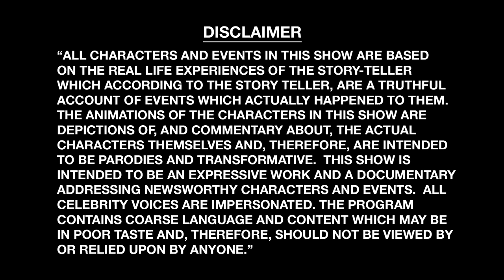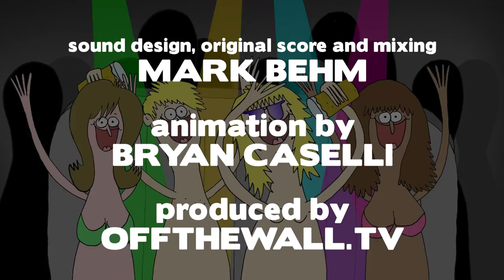Dane and Pat Gudauskas | Classic Tales | VANS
Pro-surfers Dane and Pat Gudaskas explain why taking a cab in Australia is dangerous to your health.

Music: "Sister Menthol" by Audacity, "Seven Years to Saturn" by Sasquatch, "Cab Run" by Mark Behm, "Sea Level" by The Howlies, "Cab Drama" by Mark Behm, "Night Flight to Venice" by Urban Surf Kings, and "Zombie Beach" by Mark Behm

About Classic Tales:
Director/animator Jim Dirschberger and artist Jay Howell have created a hilarious animated interview series called Classic Tales, where Vans team riders tell wild and weird stories that are brought to cartoon life with ridiculous results. Epic dudes and crazy stories mixed with cartoons make Classic Tales.